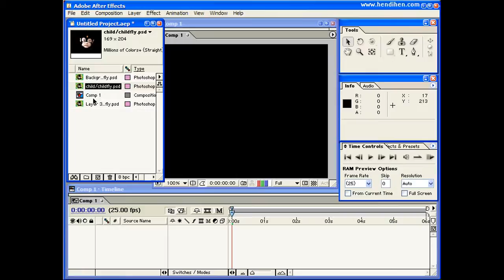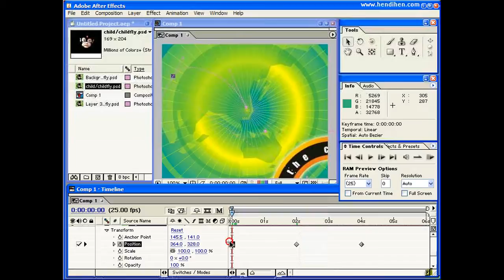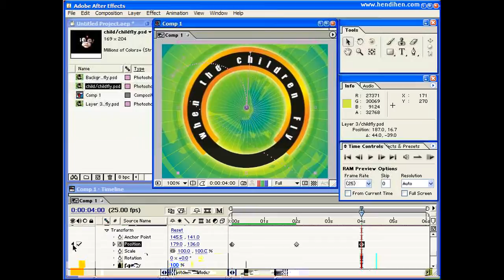Video for Simple Educations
The Adobe USA site has been optimized for users within the United States. If you live outside the U.S., we recommend that you visit your local site for the most relevant information, including pricing, promotions, and local events.

Your country selection will be remembered for future visits. You can change this selection at any time using the country selector  at the bottom of the page.

Kinetic Typography,
Adobe Systems (Award Winner),
Tutorial (Media Genre),
Typography (Field Of Study),
Effects,
After,
Effect,
Valentine,
Adobe After effect,
Belajar Adobe After Effect,
Tutorial Adobe After Effect,
Tutorial Basic Adobe After Effect,